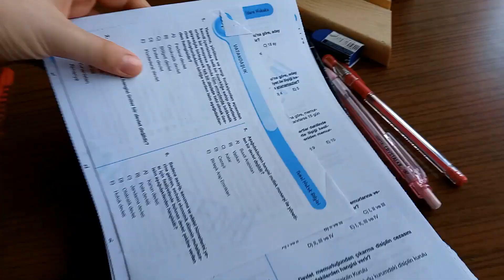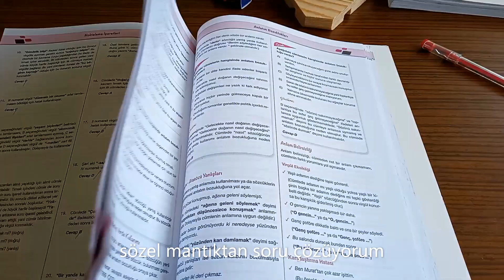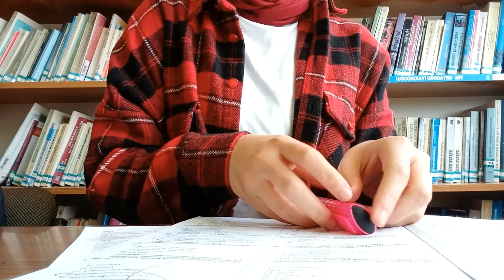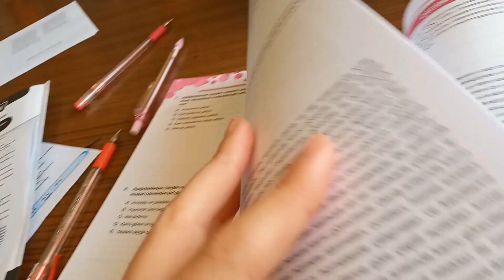İki günlük VLOG| dershane, kütüphane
Instagram : @_doganfatma Benimle birlikte sende çalışmana devam et. Bu video da hayatımdan kısa kesitler de paylaştım.